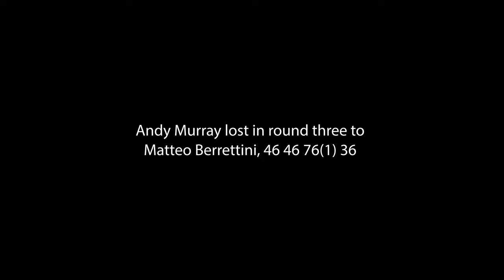Murray v Quinn, 2022 US Open practice, 4K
Andy Murray practicing with Ethan Quinn at the 2022 US Open tennis tournament, Court level view.